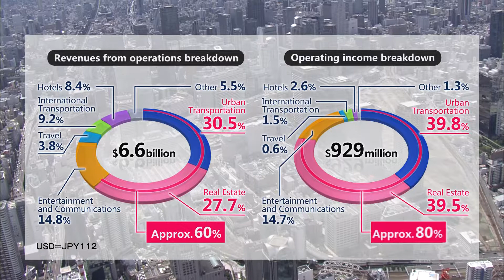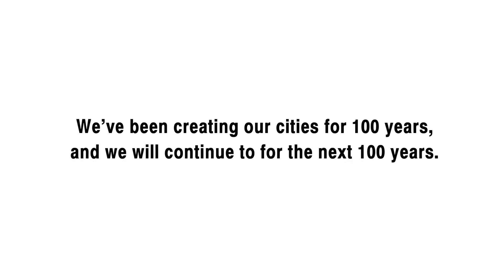About Hankyu Hanshin Properties Corporation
In its over 100-year history, the Hankyu Hanshin Holdings Group has offered fulfilling lifestyles to people and has contributed to the creation of attractive towns and cities by railway lines．

In April of 2018, Hankyu Hanshin Properties Corp．was created as an integrated real estate developer in order to utilize the expertise and unique qualities that have been cultivated by each company in our group while also making the greatest use of our group's collective strength．

Our next 100 years starts from this year, this day, and this single step forward．
We will always face our customers and continue to deliver “value that exceeds expectations” to each and every person without ceasing our journey forward．
We hope that you continue your patronage and also hope that you extend even greater support to our company and group now and in the future．